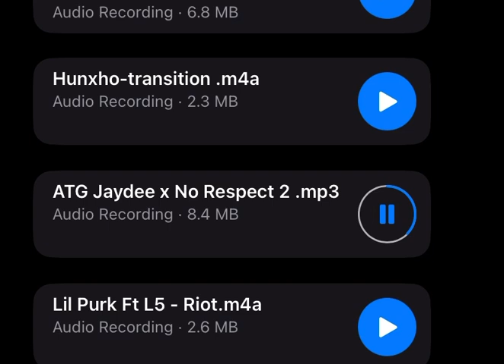Atg babyceo - (no respect) unreleased tap in📲 lilraq unreleased hotshit hotshit🔥🔥